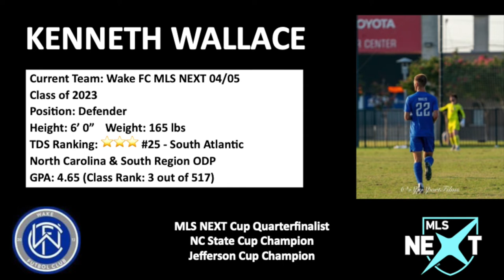Kenneth Wallace (2023 MLS NEXT Defender) College Soccer Recruiting Highlight Video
TopDrawerSoccer-⭐️ ⭐️ ⭐️
2022 MLS NEXT Cup Quarterfinals
2022 NCFC Showcase Champion
2021 South Region ODP
2020 North Carolina ODP
2019 Sardinia Cup Champion
2019 NC State Cup Champion
2018 Jefferson Cup Champion

Personal Information:
Current Club: Wake FC MLS NEXT 03/04
Position(s): Center Back / Outside Back / Wing
Right footed